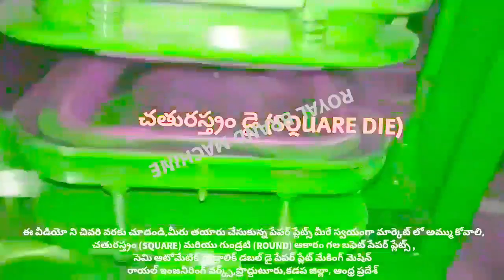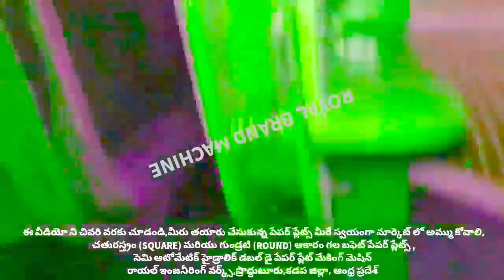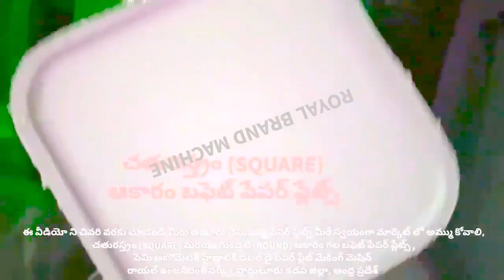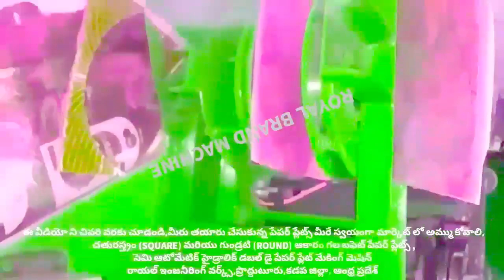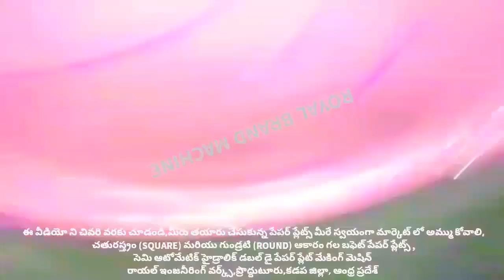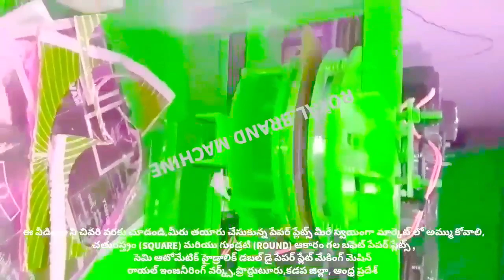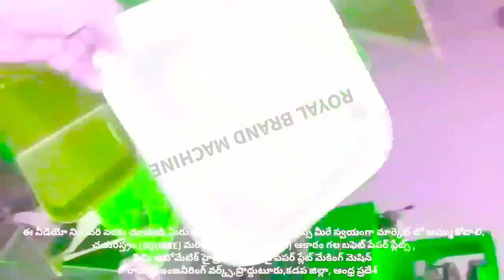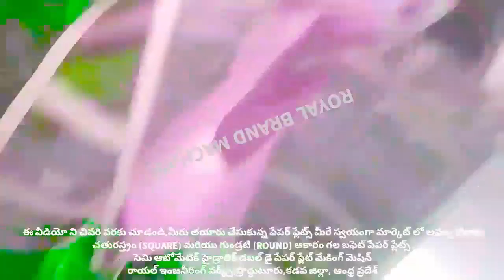MAKING MODEL OF CIRCLE BUFFET PAPER PLATE AND SQUARE BUFFET PAPER PLATE,HYDRAULIC DOUBLE DIE MACHINE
For
PRODDATUR
YSR (KADAPA) DISTRICT
ANDHRA PRADESH
INDIA

2020 SMALL SCALE INDUSTRIES/INDUSTRY BUSINESS/FACTORY/COMPANY/IDEAS/PLAN/DETAILS/INFORMATION IN TELUGU,
12/12 13/13 14/14 12×12 13×13 14×14 12 BY 12 13 BY 13 14 BY 14 RAW MATERIALS/PAPER PLATE SHEETS/PRICE/COST/RATE/DETAILS/INFORMATION,

2020 SMALL SCALE INDUSTRIES/INDUSTRY BUSINESS/FACTORY/COMPANY/IDEAS/PLAN/DETAILS/INFORMATION IN TELUGU,
12/12 13/13 14/14 12×12 13×13 14×14 12 BY 12 13 BY 13 14 BY 14 RAW MATERIALS/PAPER PLATE SHEETS/PRICE/COST/RATE/DETAILS/INFORMATION,

2020,SMALL SCALE,INDUSTRIES,INDUSTRY,BUSINESS,FACTORY,COMPANY,IDEAS,PLAN,DETAILS,INFORMATION,TELUGU,
12/12 13/13 14/14 12×12 13×13 14×14 12 BY 12 13 BY 13 14 BY 14 RAW MATERIALS Size PAPER PLATE SHEETS,